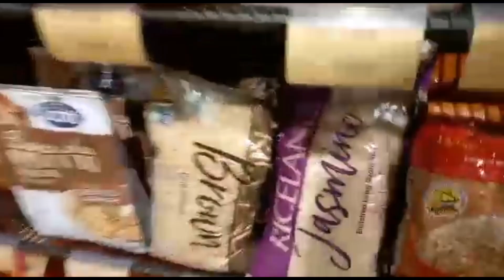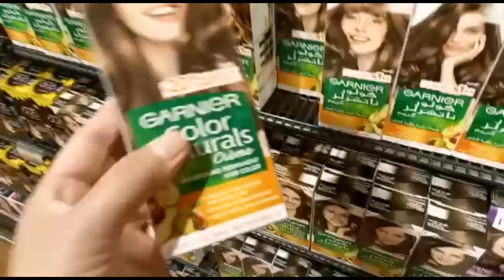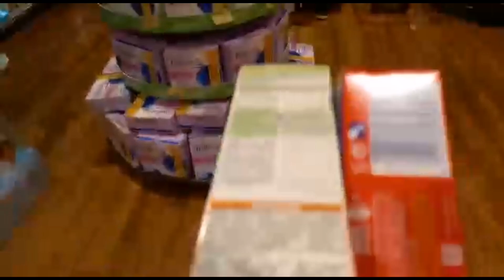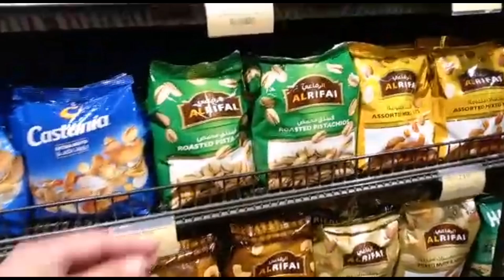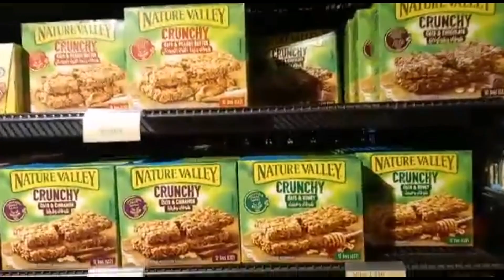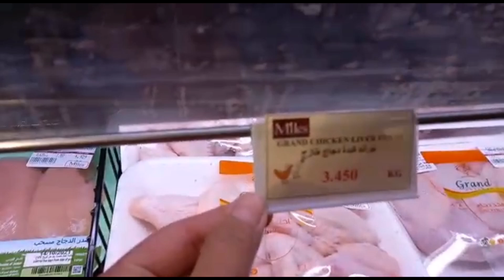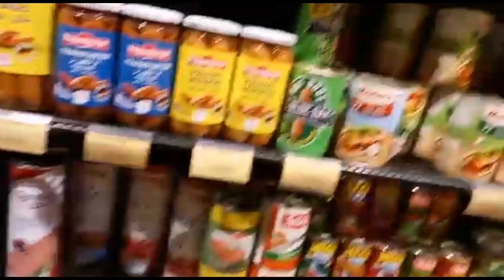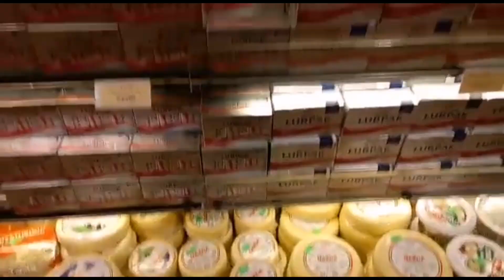Miles Grocery at Mecca Mall | Simply Daiz